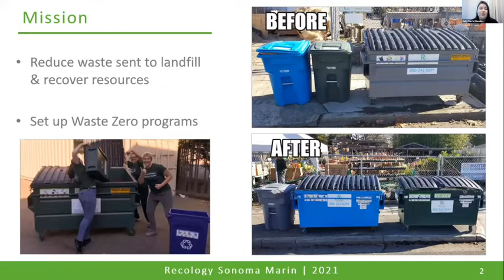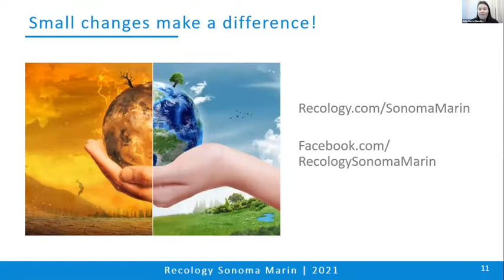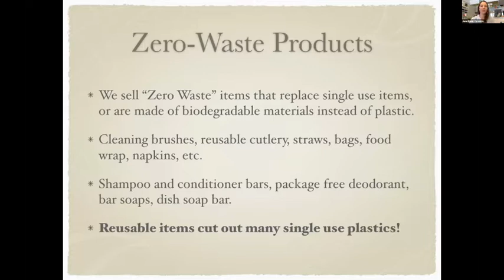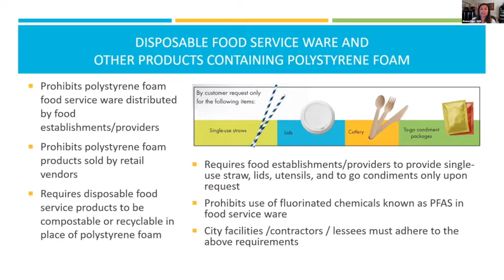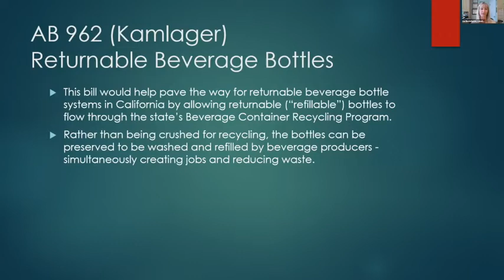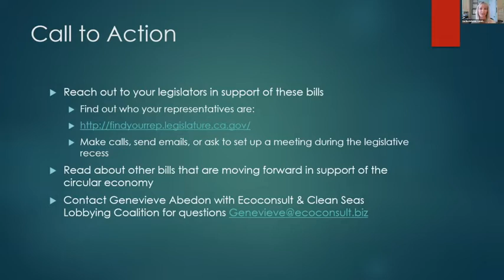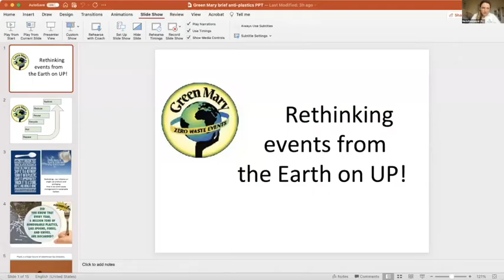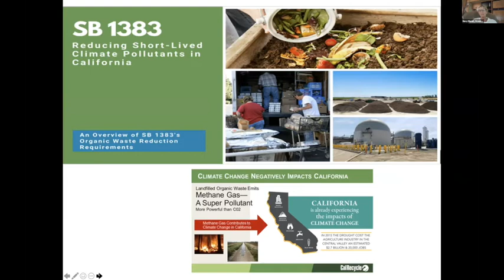Bye Bye Plastic Webinar Edited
This event was scheduled as part of Zero Waste Sonoma and Recology Sonoma Marin's Plastic Free July offerings. In this webinar, we heard from:
Emily Harris - Recology Sonoma Marin
Jana Wang - Refill Madness (Sonoma)
Sloane Pagal - Zero Waste Sonoma
Liz Bortolotto - AB 939 LTF
Brianna Hanson - Heritage Alchemy
Mary Munat - Green Mary / GoodWerks

The session was moderated by Marie Kneemeyer from Recology Sonoma Marin. Questions, notes, and tips can be found and downloaded